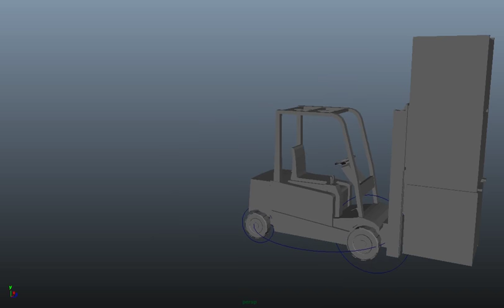Animation Testing | 3D Animation | Maya 3D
Animation testing using Maya 3D software.